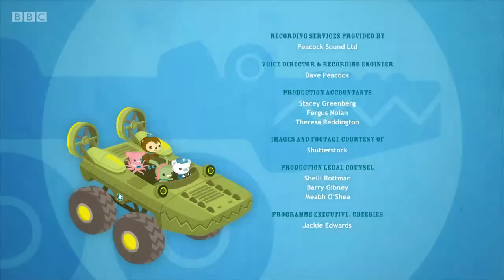Octonauts, Series 4, Octonauts and the Crawfish